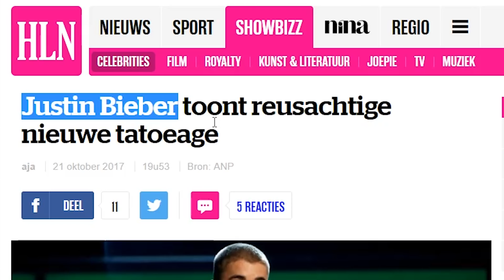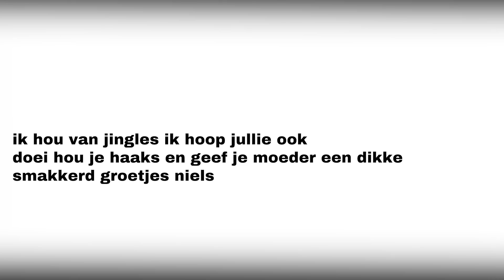niels is werkloos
slide in men dm